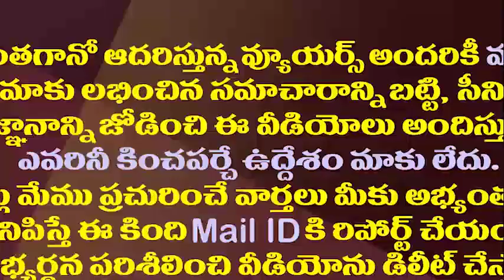శెభాష్ చెవిరెడ్డి..మిగిలిన ఎమ్మెల్యేలు చూసి నేర్చుకోవాలి||Remaining Ycp MLA's learn from chevireddy